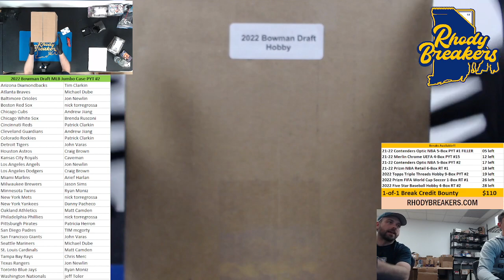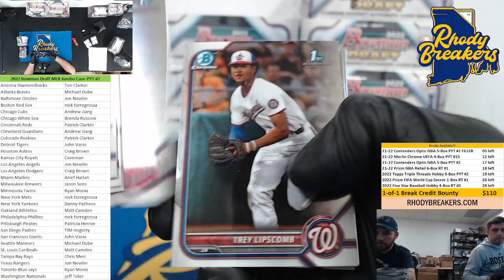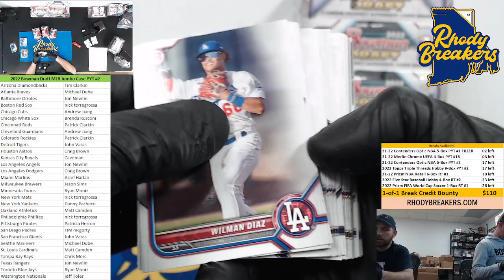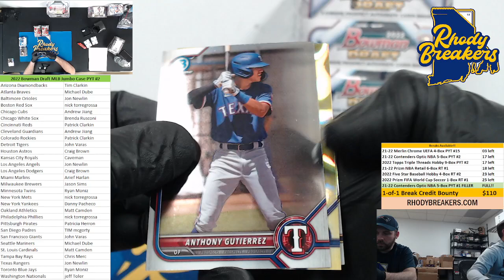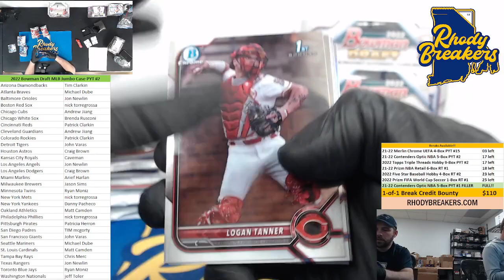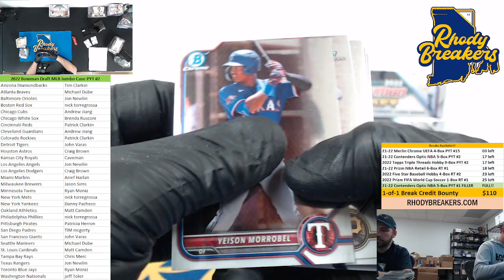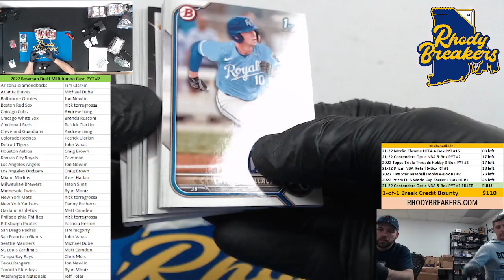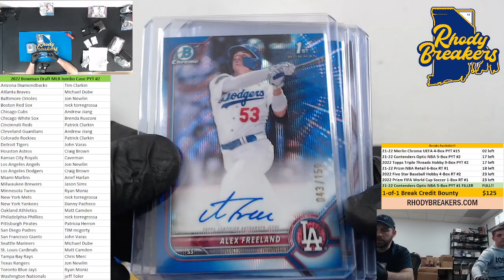2022 Bowman Draft Hobby Jumbo Full Case PYT #2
0:00 Entire Break
1:00:30 Recap